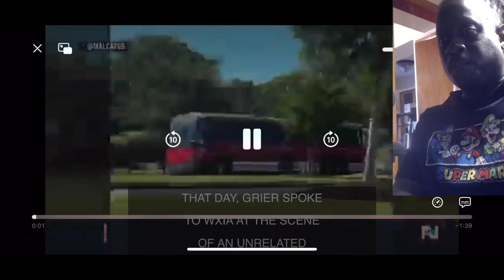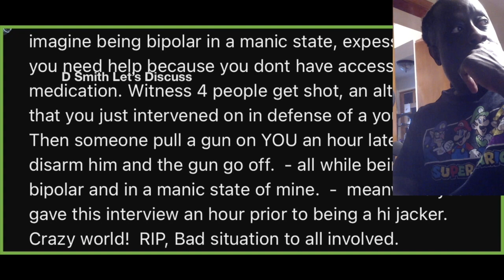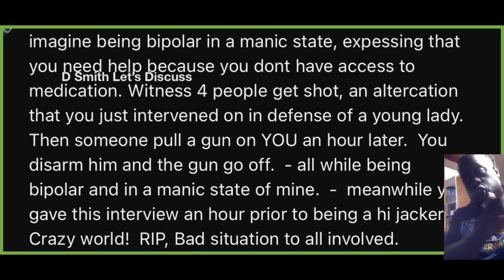He Talk to reporters after a downtown Atlanta shooting. Then, police say, he hijack a bus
Reaction to Crime video . He was talkin crazy to reporters after a downtown Atlanta shooting. Then, police say, he hijacked a bus. Suspects said “I’m bipolar, I’m gonna tell you all that, and I’m off my medication for like two weeks,” Grier said Tuesday afternoon, appearing agitated and adding that he felt like a “snitch” for describing what he had seen.Authorities said Grier boarded a bus bound for a suburban Gwinnett County park-and-ride lot 26 miles (42 kilometers) away and got into a fight with passenger Ernest Byrd Jr. When the 58-year-old Byrd pulled a gun, according to the Georgia Bureau of Investigation, Grier took the gun and fatally shot Byrd. Grier then threatened to shoot the driver if he stopped."